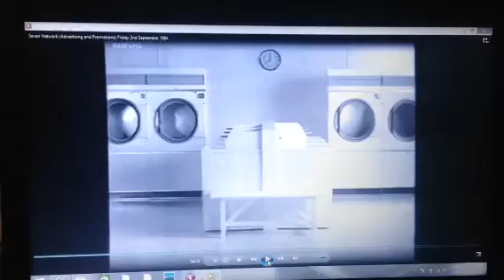Cold Power 1994 Ad